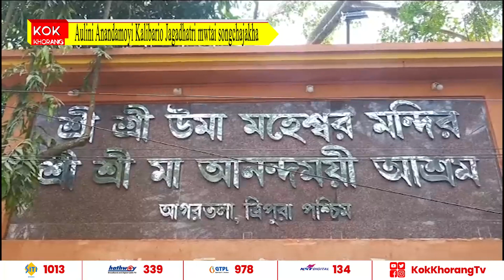Aulini Anandamoyi Kalibario Jagadhatri mwtai songchajakha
Kwrak salo aulini Anandamoyi Kali mwtaio Jagadhatri mwtai songchajakha. Asalni pandao kwbangma lukorog phaiwi manjakha.